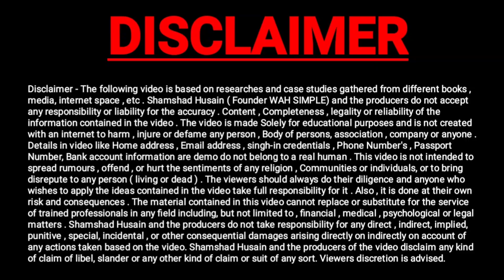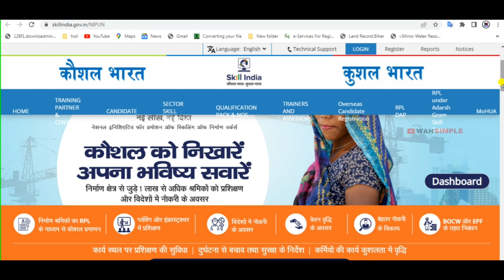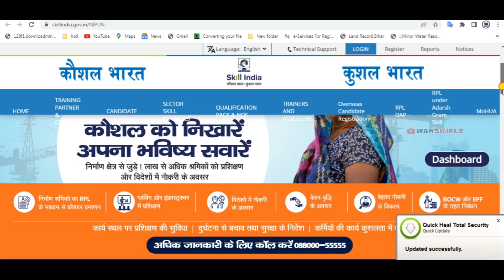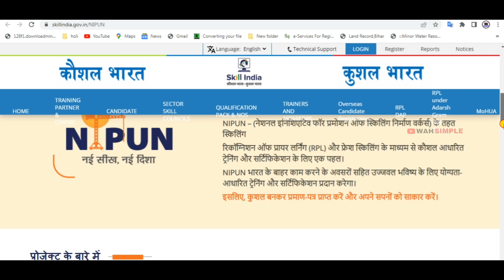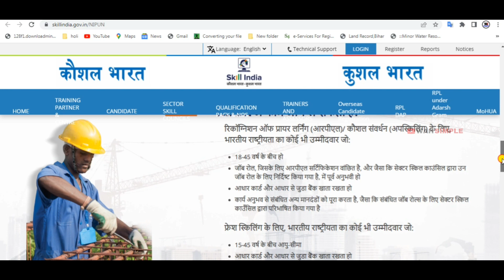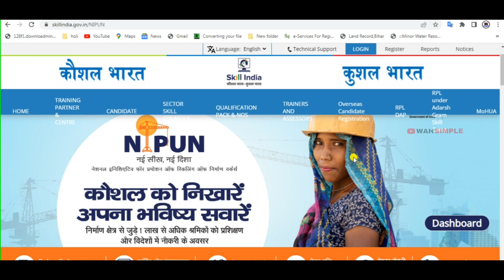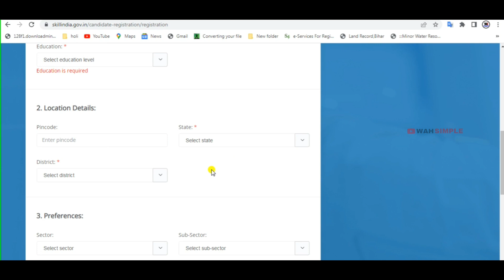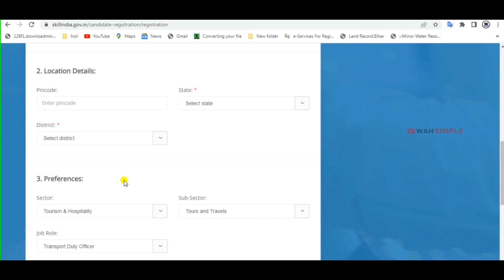e श्रम कार्ड धारकों को मैसेज आया Nipun योजना का लाभ लें क्या है ये योजना जानो skillindia के बारे में